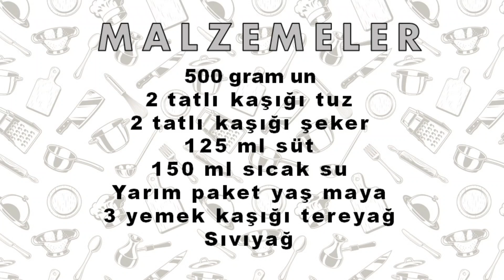Evde Somun Ekmeği Nasıl Yapılır ? | Somun Ekmeği Yapımı